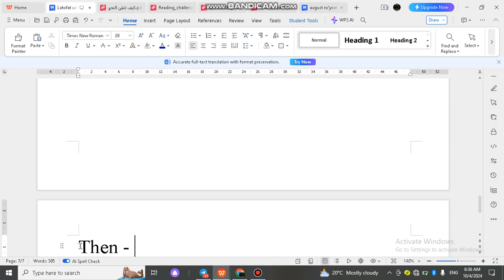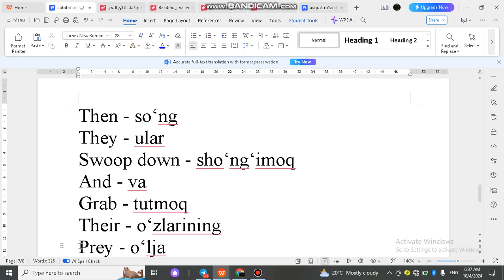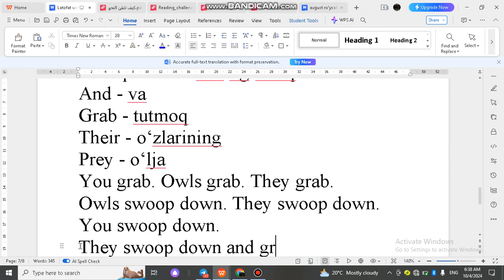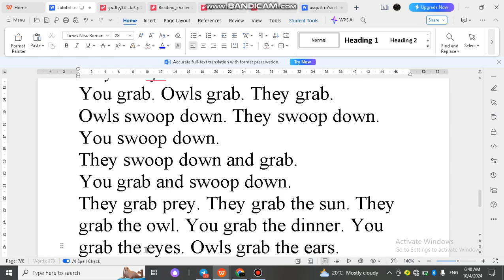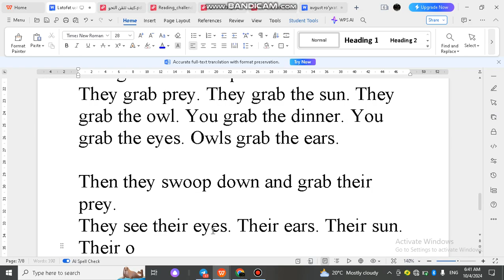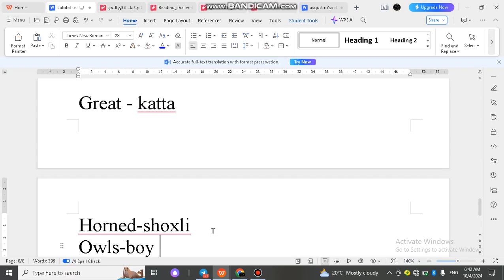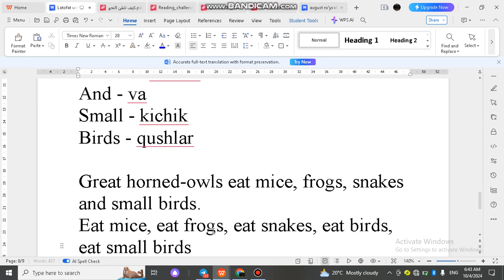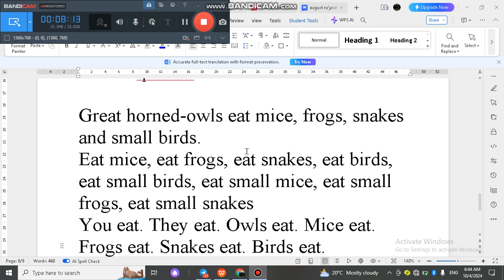Prezident maktablari ingliz tilisi. 2-sinf. 6-dars